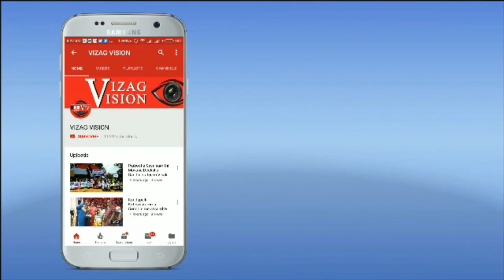MLC Election Votes Counting at Swarna Bharathi stadium in Visakhapatnam,Vizag Vision...